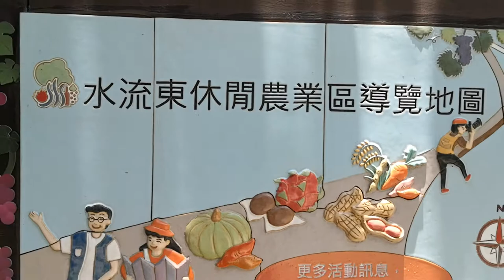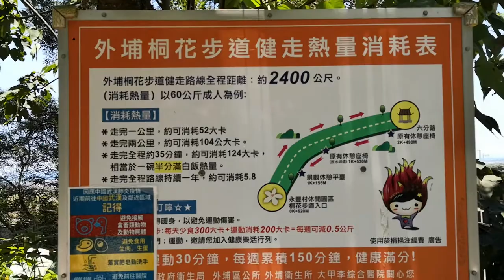【台中景點】外埔-高鐵觀景台&水流東桐花步道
高鐵觀景台位於桐花步道西端，近距離可看南來北往的列車飛馳而過，體驗高鐵呼嘯而過的快感，站在台上眺望寬廣、綠意盎然的田野風情，景色相當優美。日落時更可欣賞太陽西下的滿天彩霞，令人心曠神怡。

水流東休閒農業區是以當地特色景點為名，台灣西部的溪流多為向西流，日治時期，日人為引大安溪水源灌溉后里及外埔區農田，規劃設計出后里圳「水流東」，成為特殊的向東流灌溉溝，水流東長約兩公里，兩側綠樹成蔭，十多年前並種植油桐樹，桐花步道一端有假日農夫市集，另一端則設有高鐵觀景台。本區農產品多元，有生產優質紅龍果，釀酒葡萄，季節蔬菜水果加上遠近馳名的客家傳統米食、粿、麻糬的好味道，且酒莊興起，組成了最棒的休閒農業旅遊。